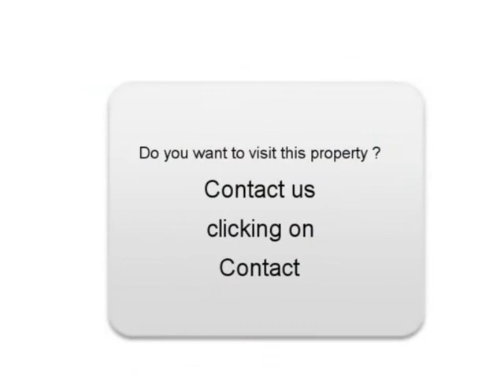Sale one Ford Focus Fayence Var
For sale at  Fayence  Used car Ford Focus of 17900 Km.
used motors Autoenvideo : Sale one Ford Focus  Fayence  Var